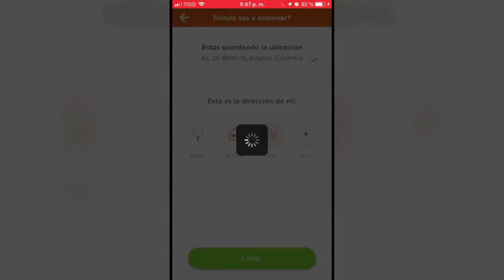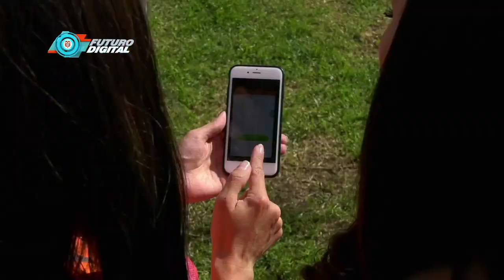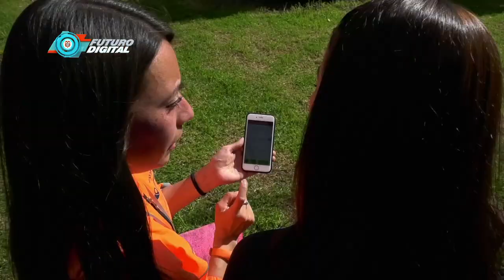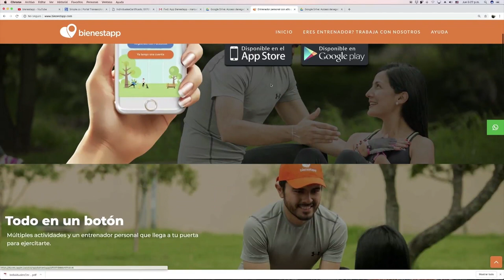Bienestapp, emprendimiento colombiano, de talla internacional I N7 C48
Conoce la historia de Luis Gallo, ingeniero de Telecomunicaciones que encontró la manera de unir sus dos pasiones, y convertirlas en un emprendimiento exitoso.